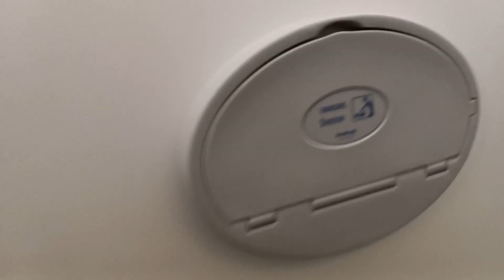AS Fixtures 2